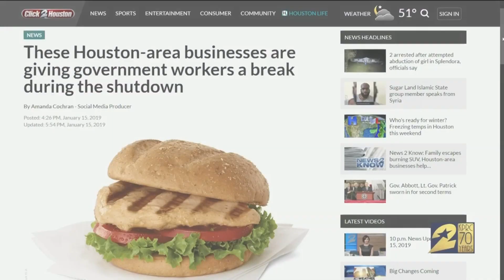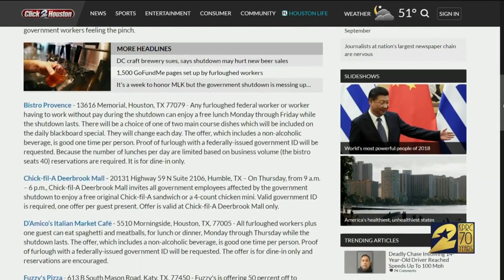Local businesses help furloughed workers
As the partial government shutdown continues, Houston-area businesses are stepping up to help out families with loved ones affected by the situation.